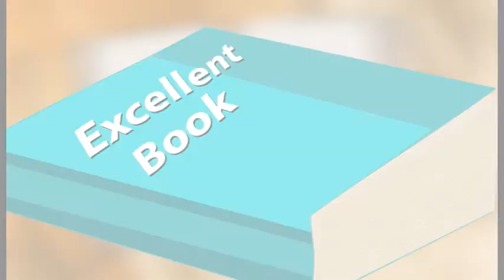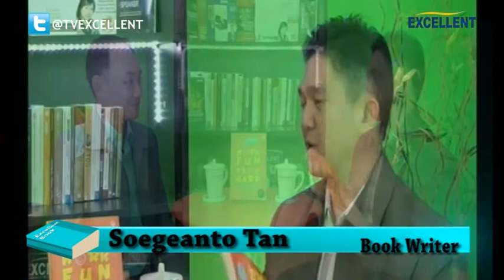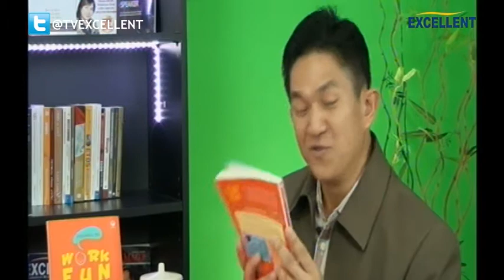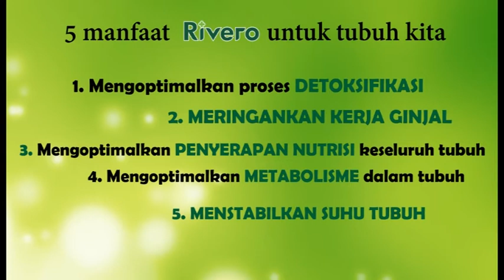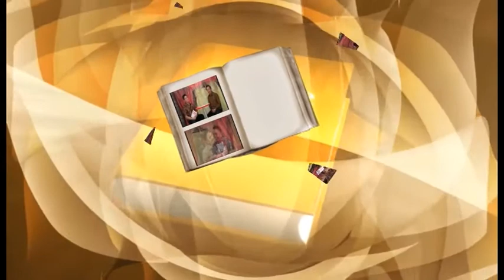EXCELLENT BOOK with ANTHONY DIO MARTIN & SOEGEANTO TAN